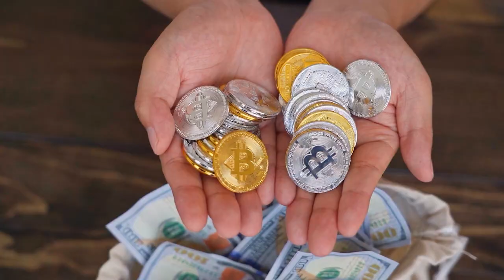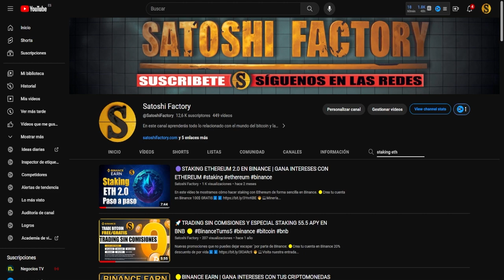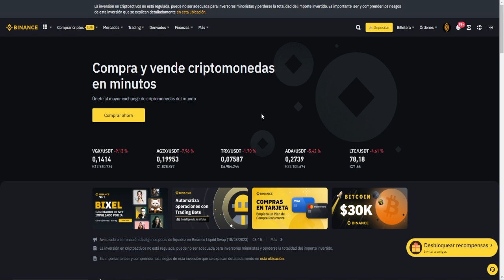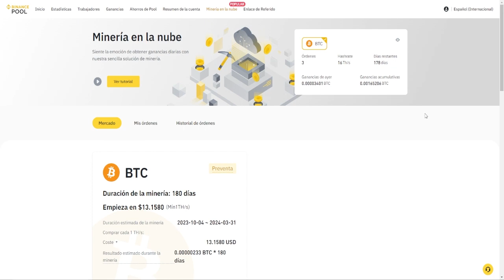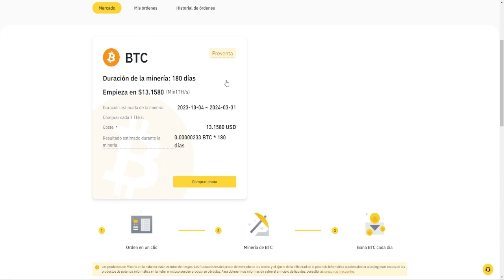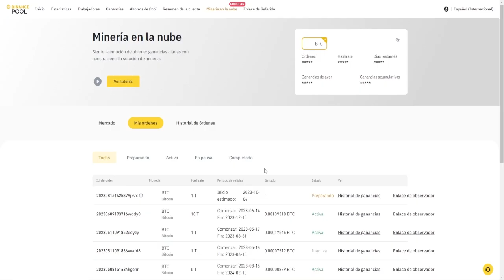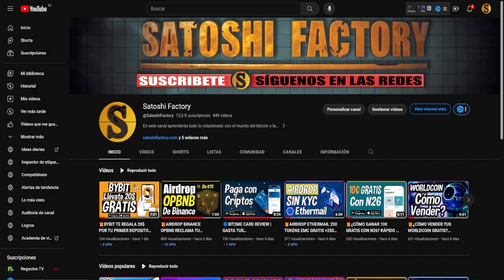🚀¿QUÉ ES Y CÓMO FUNCIONA LA MINERÍA EN LA NUBE DE BINANCE? | REVIEW MINERÍA EN LA NUBE BINANCE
En este vídeo te mostramos cómo funciona la minería en la nube de Binance para que empieces a ganar Satoshis de Bitcoin de forma sencilla.